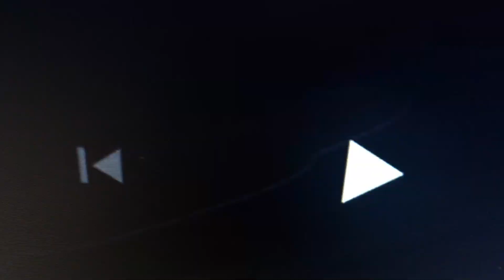My Reaction to PB&J Otter on Playhouse Disney is Cancelled